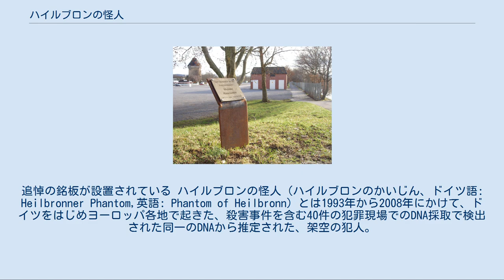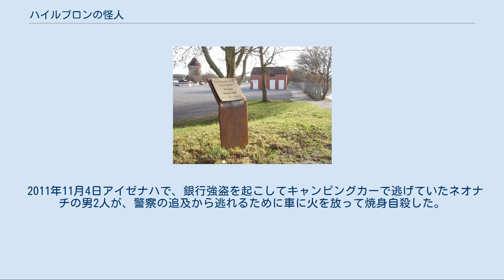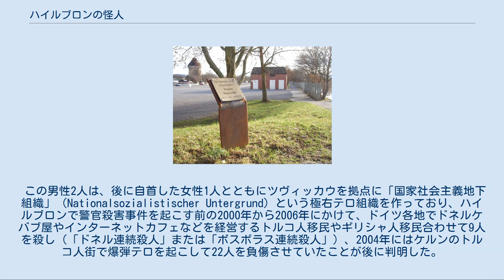ハイルブロンの怪人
ハイルブロンの警官殺害現場。
追悼の銘板が設置されている ハイルブロンの怪人（ハイルブロンのかいじん、ドイツ語: Heilbronner Phantom,英語: Phantom of Heilbronn）とは1993年から2008年にかけて、ドイツをはじめヨーロッパ各地で起きた、殺害事件を含む40件の犯罪現場でのDNA採取で検出された同一のDNAから推定された、架空の犯人。
その実態から、系統誤差の例に挙げられることがある。
 2007年の5月25日に、ドイツのバーデン＝ヴュルテンベルク州ハイルブロン市で警官殺傷事件が起こった。
道端に停まっていたパトカーの中で、警官2人が頭を撃たれて横たわっているのを通行人が発見した。
うち22歳の女性警官は死亡しており、同僚の男性警官は命を取り留めたものの重い障害が残った。
現場からは手錠や拳銃が奪われていた。
 この事件の捜査中、現場で採取されたDNAが、ドイツ各地の殺人・強盗・薬物取引の現場でも続々と発見され、フランスやオーストリアでもこのDNAが検出されたため、国際的な連続殺人事件とみなされるようになった。
さらに1993年に起こった殺人事件のDNA鑑定を2001年に実施した結果もこのDNAに一致していたことが判明し、この人物が長期にわたって犯行を重ねていることがわかった。
当時の警察発表によると、犯人は"女性"である可能性が高く、ミトコンドリアDNAの分析では東欧やロシアなどの出身者に多い特徴が見られた。
これらから、東欧の犯罪組織との関係や麻薬取引にも関わっているとも、数言語を操ると思われるともされていた。
2009年1月、警察はこの「顔のない女」「ハイルブロンの怪人」に30万ユーロの懸賞金をかけ、犯人逮捕に全力を挙げた。
事件が全ヨーロッパ規模の事件となり、ハイルブロン警察にあった「駐車場」事件特別捜査本部の職員に過大な負荷がかかるようになったことから、2009年2月11日に、捜査本部はバーデン＝ヴュルテンベルク州刑事局に移行され、捜査態勢が州レベルに格上げされた。
 しかし、2009年2月以降になって、明らかにつじつまの合わない事例が続出するようになった。
2007年7月にザールブリュッケンで、少年が窃盗目的で学校に侵入した事件が起こった。
2009年3月、この事件に関するDNA鑑定を行ってみたところ、少年らが現場に残した清涼飲料水の缶から「ハイルブロンの怪人」のDNAが検出されるという出来事が起こった。
同じ3月にフランスで、難民の男性の焼死体をDNA鑑定した際にも、「ハイルブロンの怪人」のDNAが検出された。
 そのため捜査当局が改めて調べ直してみたところ、2009年3月27日になって、問題のDNAは捜査に使用する綿棒を納入していた業者の従業員のものであり、一連の事件とは何の関わりもないことが判明した。
「ハイルブロンの怪人」のDNAを検出した各国の捜査機関が使っていた綿棒はすべてバイエルン州にある同じ工場から出荷されたものだった。
この工場では東欧出身の女性を多く雇っており、綿棒を包装する工程は素手で行われていたため、綿棒には捜査前から従業員のDNAが付着した状態であった。
 警察はすべての捜査をやり直すと表明、事件は振り出しに戻った。
 ドイツの新聞フランクフルター・アルゲマイネは、この出来事について「戦後のドイツ警察の歴史で最もお粗末」と批判している。
 旧東独ツヴィッカウで「国家社会主義地下組織」が使用していた住宅。
メンバーの男性2人の自殺直後、残った女性メンバーが証拠隠滅のために爆破した。
ここからハイルブロンの警官の手錠や、移民連続殺人を面白おかしく解説したDVDなどが発見された ハイルブロンでの女性警官殺人事件は2011年になりようやく解決に向かった。
 2011年11月4日アイゼナハで、銀行強盗を起こしてキャンピングカーで逃げていたネオナチの男2人が、警察の追及から逃れるために車に火を放って焼身自殺した。
焼けた車の捜索にあたっていた警察が車内から拳銃（H&K P2000）を発見し、これがハイルブロンで撃たれた警官のものと一致した。
 この男性2人は、後に自首した女性1人とともにツヴィッカウを拠点に「国家社会主義地下組織」（Nationalsozialistischer Untergrund）という極右テロ組織を作っており、ハイルブロンで警官殺害事件を起こす前の2000年から2006年にかけて、ドイツ各地でドネルケバ...